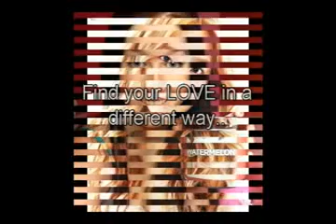Dating and Dating site christian dating holding hands